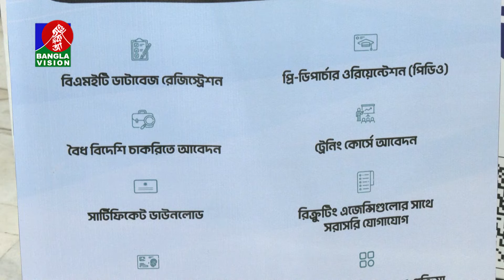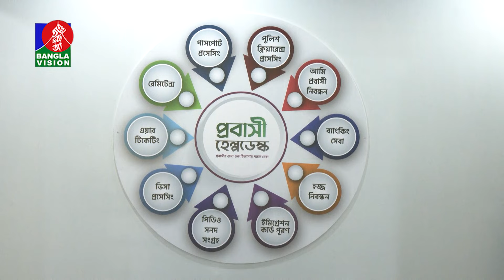ইউনিয়ন ডিজিটাল সেন্টার থেকেই বিদেশ যাত্রার প্রসেস